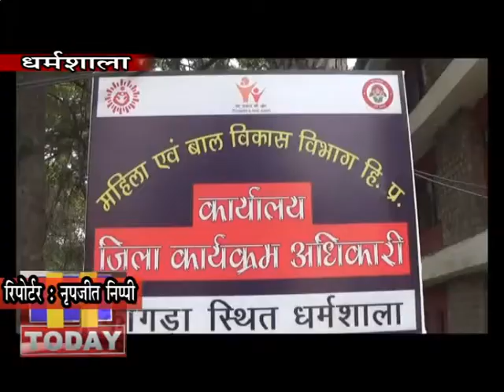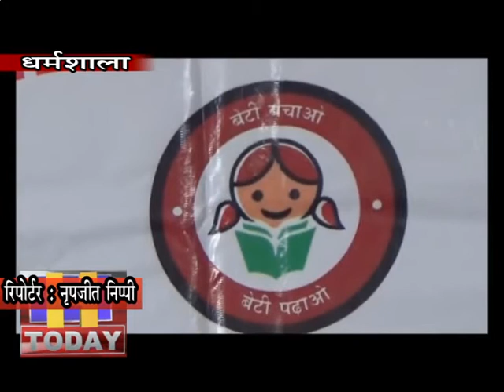22 JAN N 7 B 2 बेटी है अनमोल योजना प्रदेश की एक महत्वकांक्षी योजना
बेटी है अनमोल योजना प्रदेश की एक महत्वकांक्षी योजना है। योजना के तहत कांगड़ा जिला में अप्रैलए 2017 से 31 दिसंबर 2019 तक 1677 बेटियों को लाभान्वित किया जा चुका है। योजना के अन्तर्गत सरकार द्वारा दी जाने वाली प्रोत्साहन राशि को भी 10 हजार से बढाकर 12 हजार रुपये कर दिया गया है। योजना के लिए ग्रामीण एवं शहरी क्षेत्रों में गरीबी रेखा से नीचे रहने वाले परिवारों में जन्मी अधिकतम 2 बालिकाओं पर उनके माता-पिता इस योजना का लाभ प्राप्त कर सकते हैं।